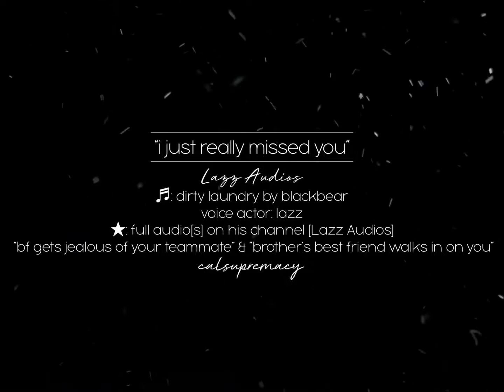Professor Cal AUDIO NSFW Lazz Audios — dirty laundry